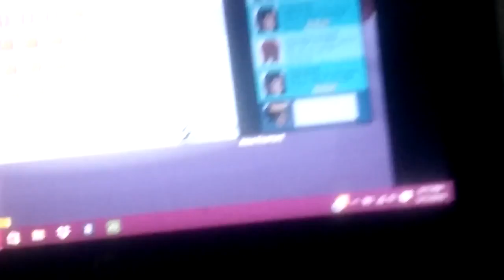Playing movie star planet/w shout puts